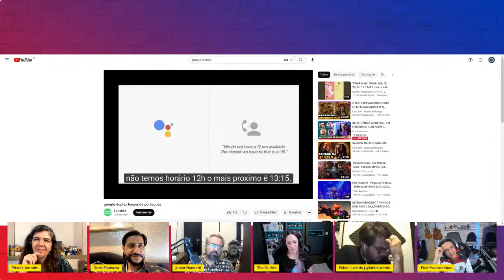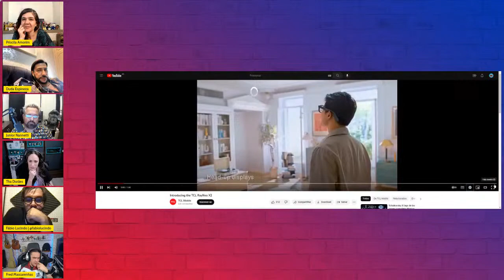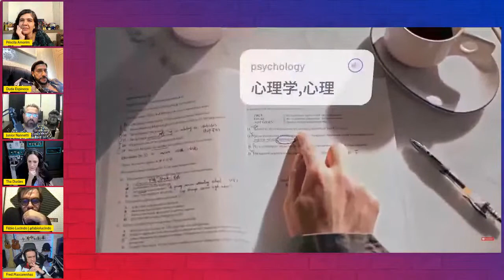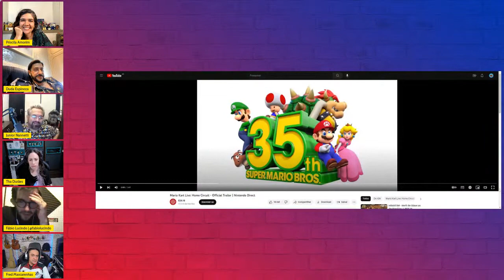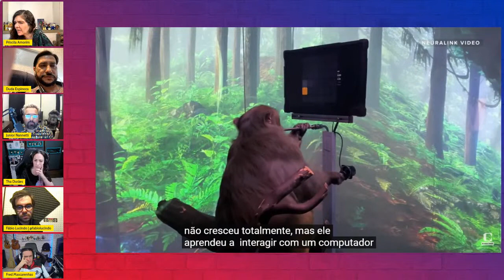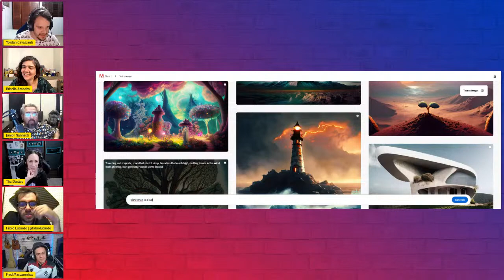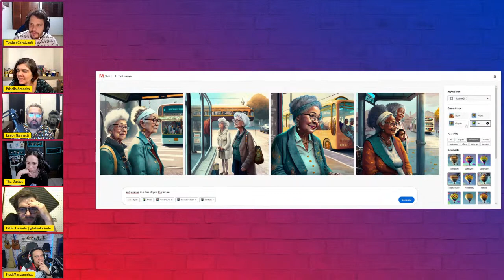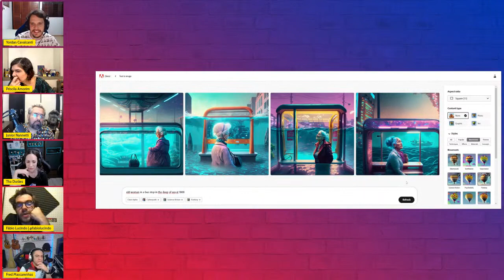INTELIGÊNCIA ARTIFICIAL E O FUTURO DA DUBLAGEM | Dublalacobaco #15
As inteligências artificiais estão cada vez mais avançadas. Alguns programas são capazes, inclusive, de emular a voz de pessoas conhecidas. Com isso, uma discussão muito recorrente é como essas novas ferramentas irão influenciar na dublagem. Para falar disso, nossos apresentadores Duda Espinoza e Priscila Amorim convidaram os dubladores Fábio Lucindo, Fred Mascarenhas, Júnior Nannetti e Thais Durães.
É neste domingo, às 20h. Mandem suas perguntas e opiniões.

- LINKS BACANAS -
CANAL MAKING OF:  @CanalMakingOf
INSTA DO CANAL: @dublalacobacocanal/
INSTA DO DUDA: @dudaespinozaoficial/
INSTA DA PRI: @priscilaamorimdub/
INSTA DO YORDAN: @yordancavalcanti
INSTA DO CANAL MAKING OF: @canalmakingof